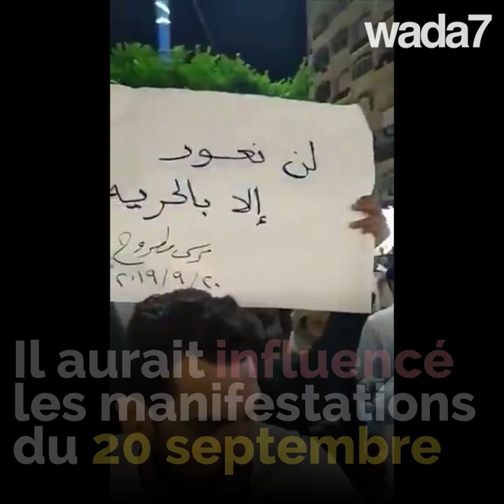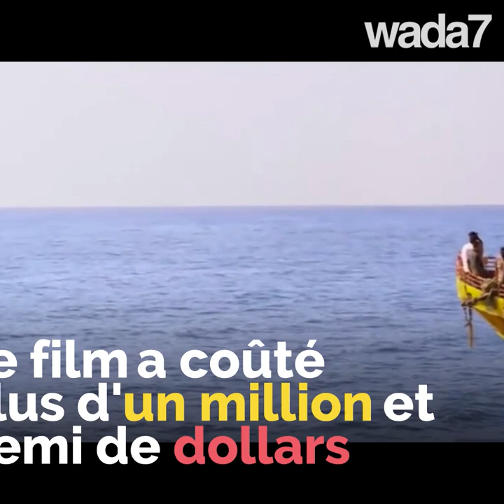Il provoque des manifestations en Égypte ✊🇪🇬😱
Il provoque des manifestations en Égypte ! Qui est Muhammad Ali  ✊🇪🇬😱